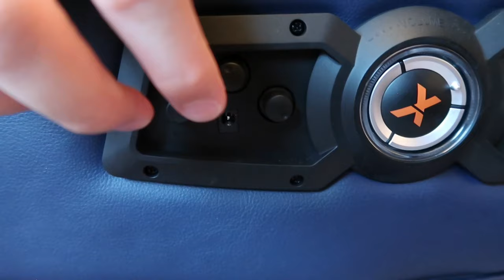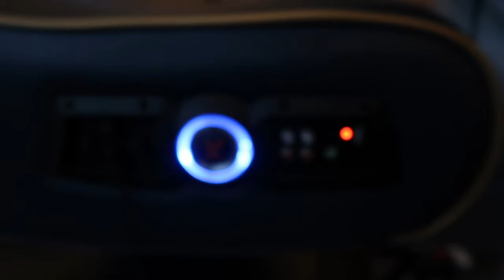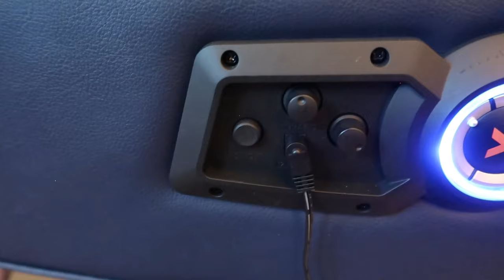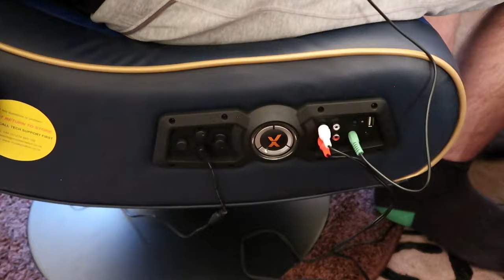X-Rocker Adrenaline VII Gaming Chair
Here we review The X-Rocker Adrenaline VII Bluetooth Audio Gaming Chair.
We purchased this from Argos for £149.99 plus £3.95 for next day delivery.

The Adrenaline is also compatible with PS4, Xbox One and PC via Bluetooth ready PC's.